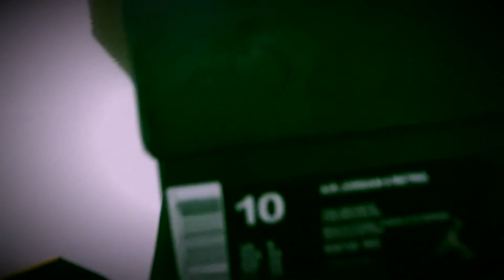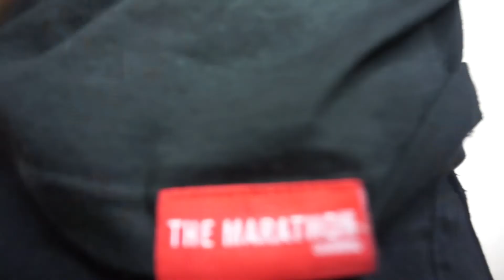MARATHON CLOTHING LINE BACK TO SCHOOL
true social news organization. Featuring tasty, short, fun, inspiring, funny, interesting videos

I will show to some of the fly gear I have picked up! MARATHON CLOTHING!! hypebeast items! I will show you through out the video!, also it is sunday August 16, gotta get ready for my work week!! Insane enjoy!